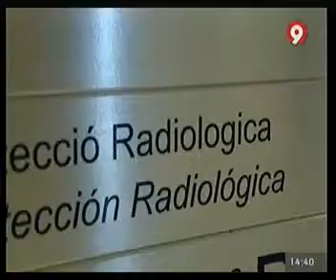Día Mundial contra el Cáncer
Cada año se diagnostican más de 20.000 casos de cáncer en la Comunidad Valenciana. Más de la mitad, se curan. Gema Girón, paciente del Hospital Universitari i Politècnic La Fe, cuenta cómo ha superado un mieloma múltiple.